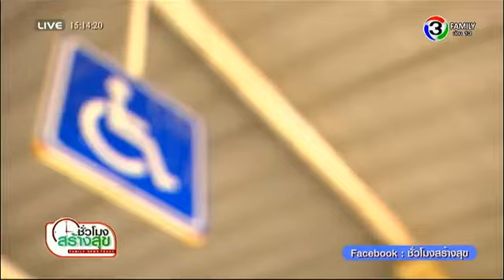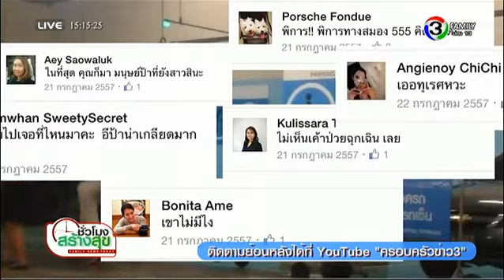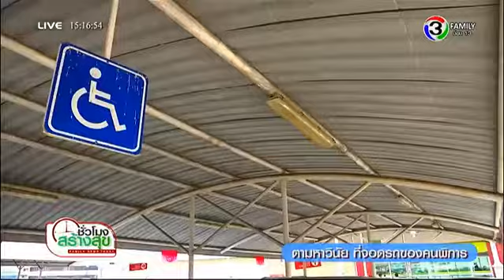ชั่วโมงสร้างสุข | ตามหาวินัย : ที่จอดรถของคนพิการ | 09-12-58